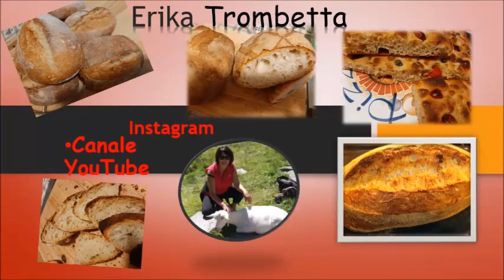pieghe impasto - pillole di impasti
pillole di impasti pieghe tipo slap&fold